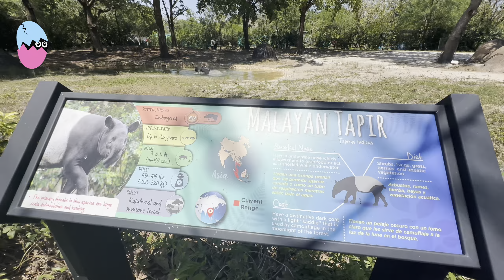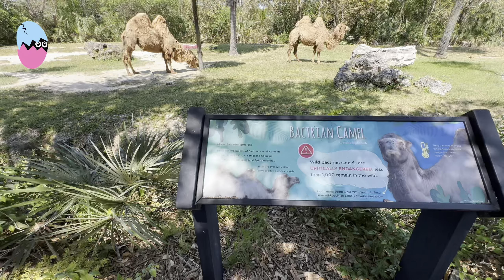visitando en familia el Miami Metro Zoo miami zoo family EP - #10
En este capitulo te muestro un divertido dia en Familia al Miami ZOO!!! hicimos un pequeño paseo por las instalaciones y de verdad fue muy divertido se los recomiendo 10 de 10

Este episodio es gracias a mi Mamá y mi Papá que producen y dirigen el Podcast

Mentes Curiosas
Facebook Mentes Curiosas